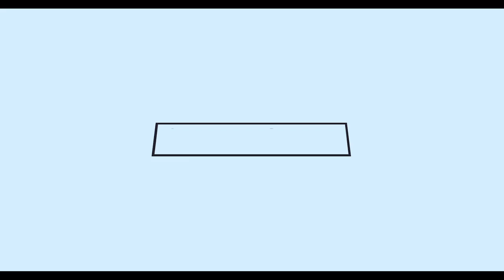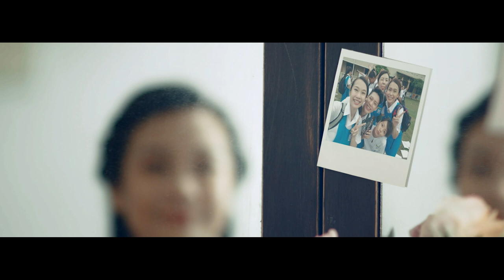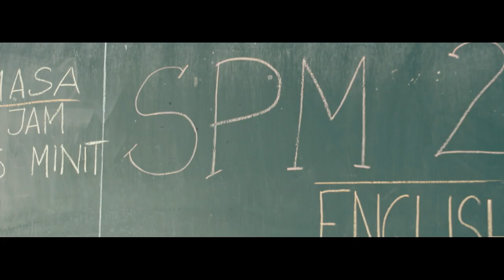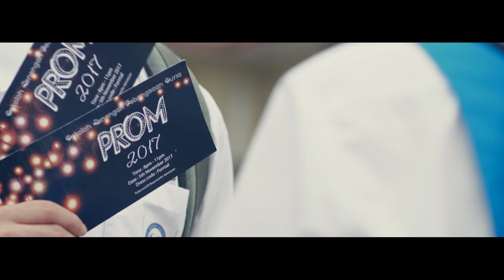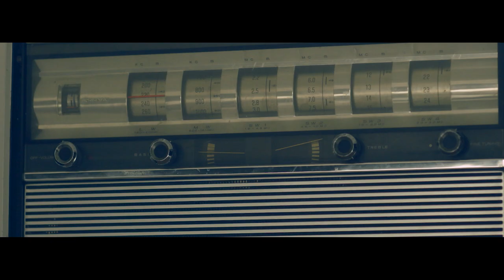By My Side - JinnyboyTV Film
Childhood friends Faye and Ben reside in Subang Jaya and grew up socialising with the same group of multiracial schoolmates and neighbours. As time goes by, both begin to develop feelings for each other and start dating. However, when Faye discovers that Ben is planning to leave for Australia to further his studies, she has to figure out how to deal with a long-distance relationship and start learning to cope with being alone in Malaysia.